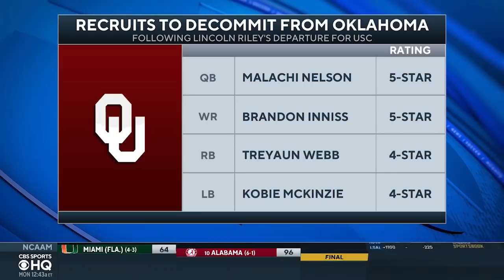FOUR top recruits decommit from Oklahoma after Lincoln Riley leaves for USC | CBS Sports HQ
247Sports recruiting analyst Steve Wiltfong joins CBS Sports HQ to break down which notable recruits have decommited from the Sooners since the departure of Lincoln Riley and which players could be next.